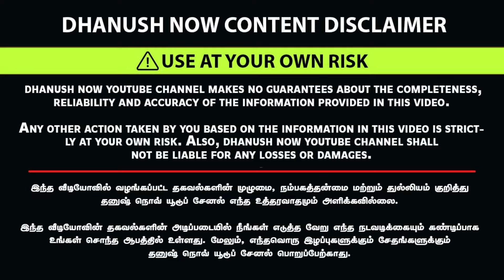TRENDING CAR ACCESSORIES பாதி விலையில் | MARKET RATE அ விட கம்மி| Best Car Accessories |Dhanush Now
எந்த CAR ACCESSORIES எடுத்தாலும் Diwali  OFFER | 1 Year Warranty |Car Accessories At Wholesale Price

Shop Name:
SS CAR ZONE
NEW LINE
STALL NO:18
STALL NO:106
UKKADAM MMA MARKET
COIMBATORE

car plus car accessories best car accessories shop in delhi,
car accessories shop display,
car accessories shop delhi
car decoration market in delhi,
delhi car accessories market online,
car accessories wholesale market in delhi tamil
car full body mat
car projector lights
car arm rest
car steering cover
car branded seat cover
car reverse camera
car touch screen system
car parking sensor
car sensor
car wisor
dhanush now
best car accessories shop
coimbatore car aceessories shop
branded android system at low price
cheapest car accesories shop
cheapest musical system
budget car accessories shop
car android system with warranty
car music system with warranty
ak car zone
ak car zone in coimbatore
best car accessories shop in market
wheel cup
door visor
fog lamp
spoiler
head lamp
tail lamp
android system
car accessories
android set
reverse camera
night vision camera
lorry pettai  car accessories
ukkadm car accessories
warranty car accessories shop
cheapest  car accessories with warranty
ak car zone accessories
car touch system
car perfumes
car arm rest
gear arm rest
Ukkdam mma market
Ukkadam car accessories market
Mma market car accessories
Car accessories wholesale market
Ukkadam old market
Lorry pettai car spares shop